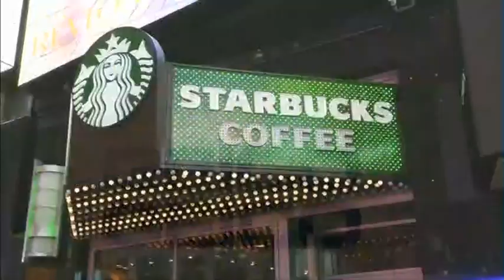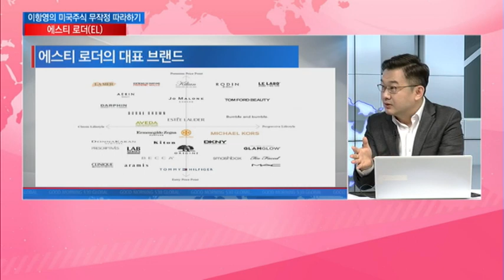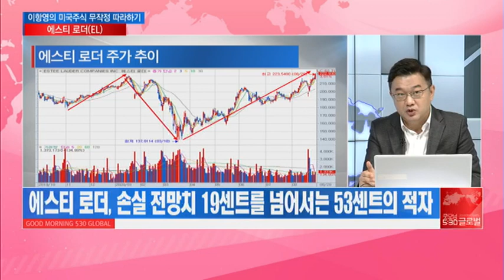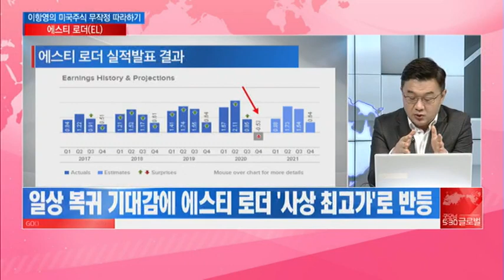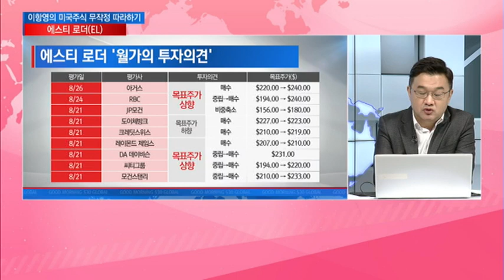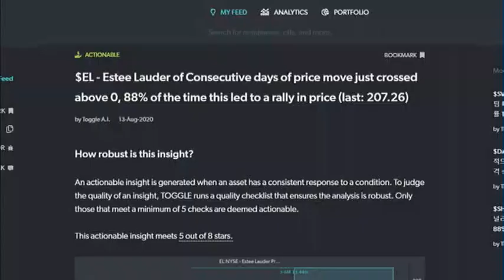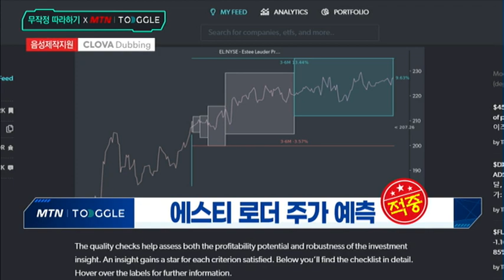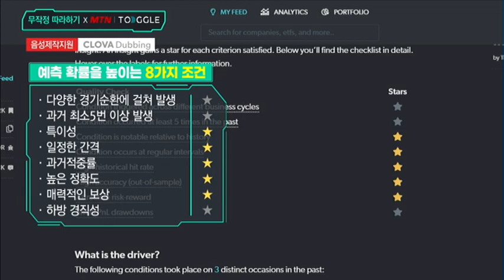[미국주식 무작정 따라하기] '갈색병' 신화일상으로 복귀 기대감에... / 머니투데이방송 (증시, 증권)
09/01 굿모닝 530 글로벌 2부

▶ 오늘의 미국 주식- 에스티 로더(EL)

Q. 럭셔리 화장품 브랜드로 유명한 에스티 로더는?
Q. 에스티 로더의 대표 브랜드는?
Q. 에스티 로더의 매출 규모는?
Q. 에스티 로더에 대한 월가의 시각은?
Q. 에스티 로더와 국내 화장품주의 비교는?